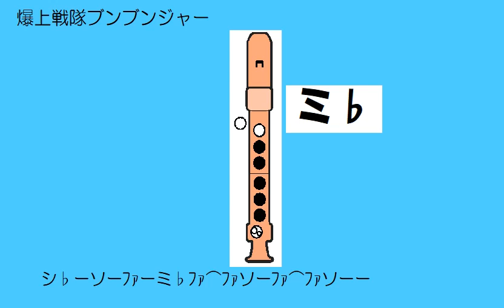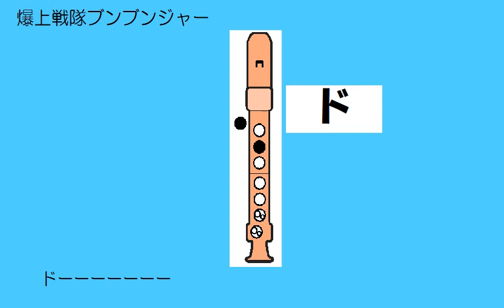爆上戦隊ブンブンジャー ソプラノリコーダー ドレミ運指つき